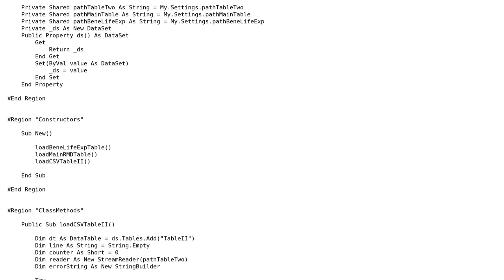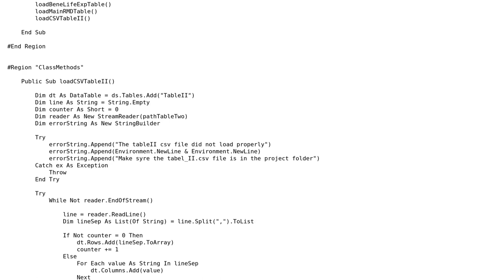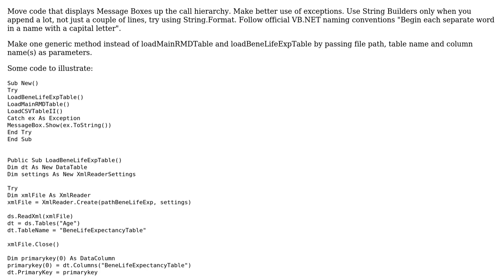Code Review: Loading XML and csv files to datatables at startup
With thanks & praise to God, and with thanks to the many people who have made this project possible! | Content (except music & images) licensed under CC BY-SA | Music | Images & others | With thanks to user Lance Collins user Jamal user Den and the Stack Exchange Network Trademarks are property of their respective owners. You are responsible for your own actions.